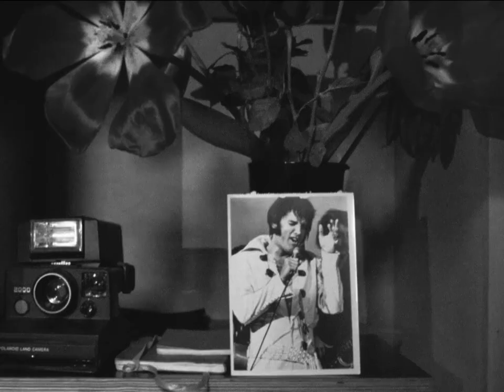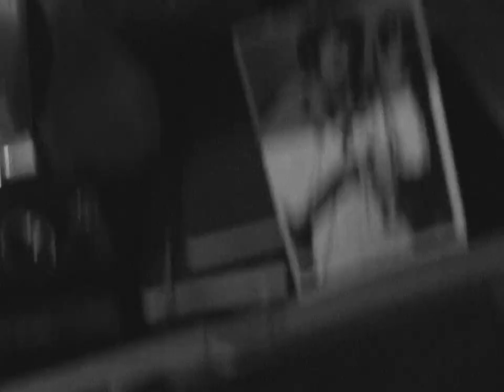Nick Noel & The Red Rose Rogers - Tiber (official video)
“TIBER” by Nick Noel & The Red Rose Rogers , out April 21 on Fuzzyopolis Records.